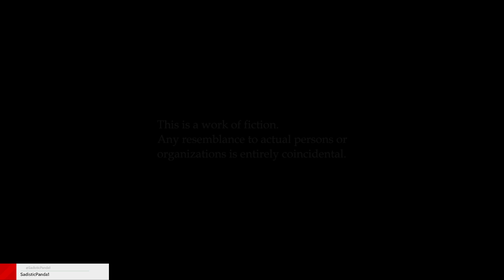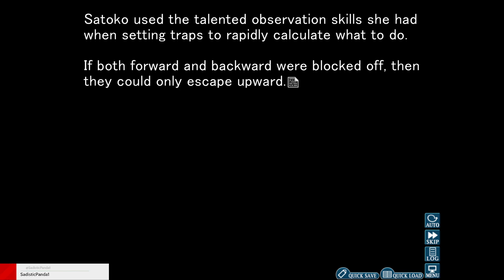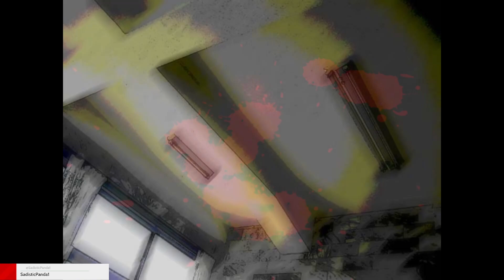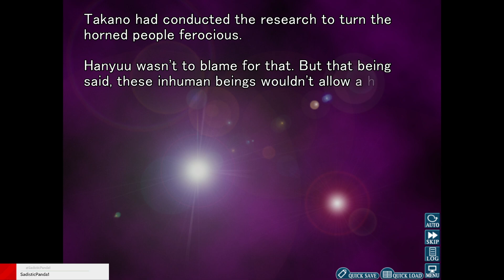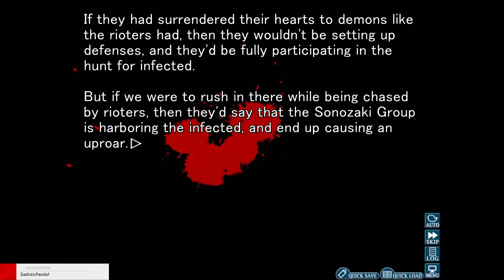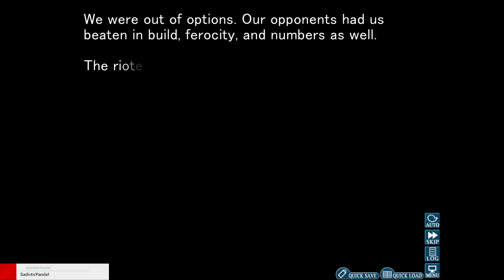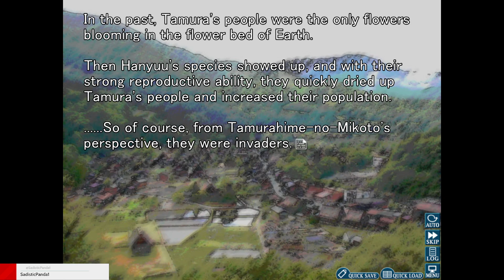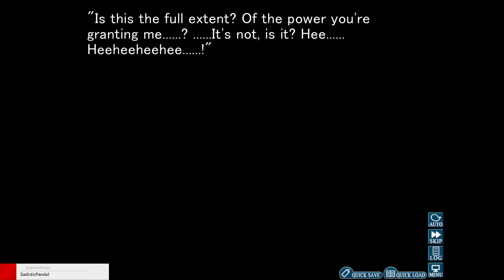[Higurashi Hou+ Kashimashi Part 1] The Final Higurashi Chapter Starts!